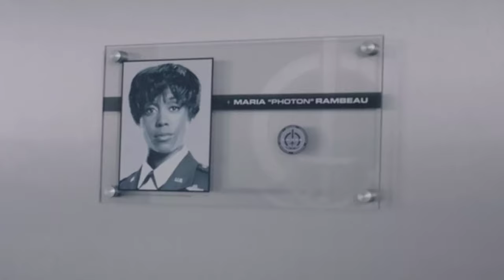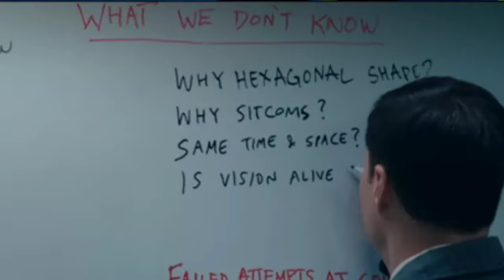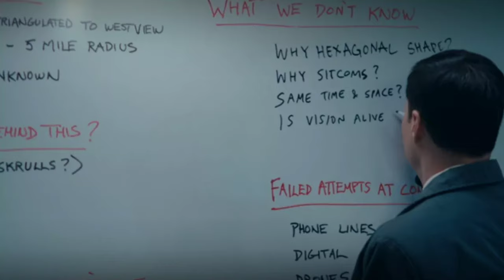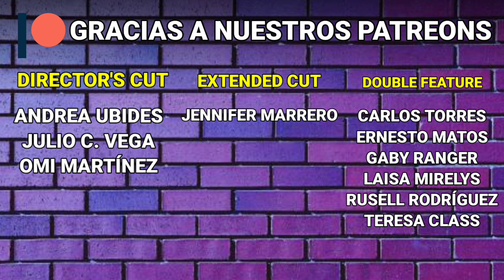WandaVision Ep. 4 Análisis, Teorías y Crítica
WandaVision nos sigue sorprendiendo episodio tras episodio y este 4to no es la excepción. En We Interrupt this Program vemos qué pasó fuera de WestView durante los primeros 3 episodios de la serie. Y ahora entendemos muchas cosas, mientras que nuevas preguntas surgen.